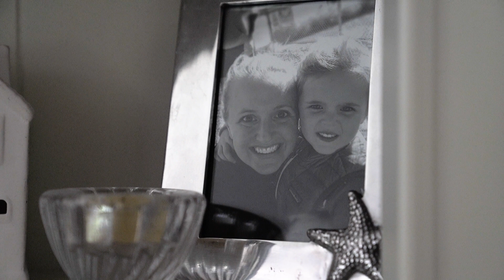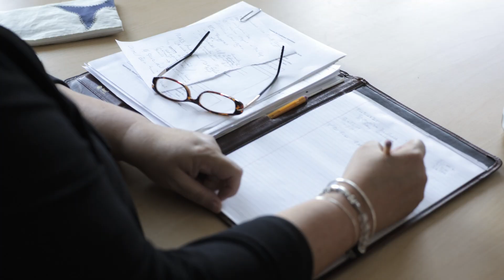NECC Infant Sibling Research Project 2023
Dr. Rebecca MacDonald, a long-time senior program director at NECC, replicated a study by Graupner and Sallows (2017) of the Wisconsin Early Autism Project on early identification of autism, which has since come to be known as the NECC Infant Siblings Research Project. Dr. MacDonald and her team have spent the last few years documenting the early emergence of autism symptoms in high-risk infant siblings less than 6 months old. The research team even developed an Early Markers of Autism (EMA) assessment tool for young infants from data collected in the study. This video highlights one family's experience, and success, with the project.